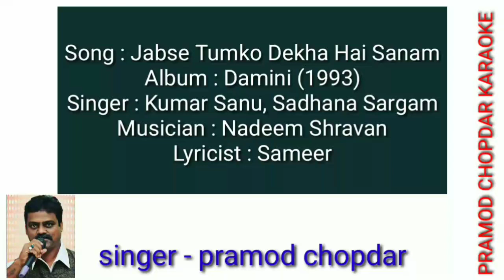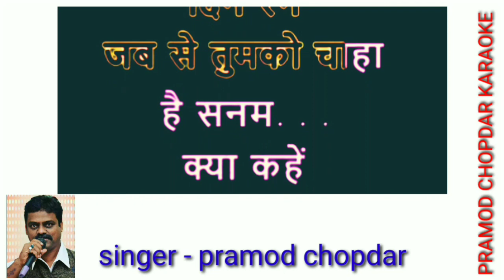Jab Se Tumko Dekha | Damini | Kumar Sanu, Sadhana Sargam | Rishi Kapoor - karaoke for female singers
Watch Jab Se Tumko Dekha full karaoke song from Damini featuring Rishi Kapoor & Meenakshi Seshadri in the lead roles.

Song: Jab Se Tumko Dekha
Film: Damini
Singers: Kumar Sanu, Sadhana Sargam
Lyrics: Sameer
Music Composer: Nadeem-Shravan

प्रमोद चोपदार
singer & composer